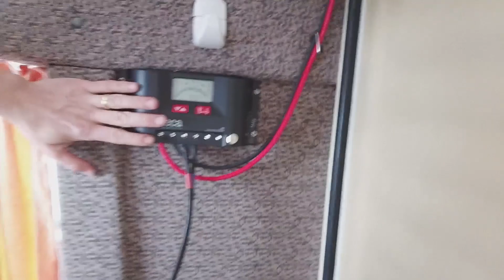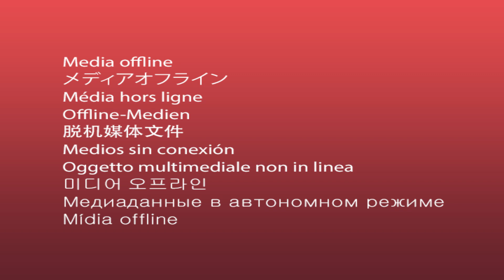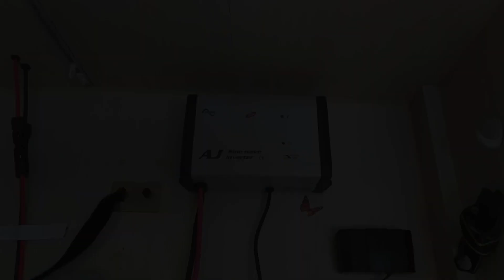Стояк без насоса и Дом на колёсах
Про то, как я пока обойдусь без насоса для эрекции и про наше предстоящее путешествие на доме на колёсах!

🏄‍♂️Личный коучинг на темы:

🔸️ Поднять самооценку
🔸️ Понять, нужен ли переход
🔸️ Справляться с гендерной дисфорией
🔸️ Каминг-аут и отношения с близкими
🔸️ Избавиться от негативных убеждений
🔸️ Принять и полюбить себя

📩 пишите в директ в инстаграм @t_time_ftm

Коучинг - это работа над своими ресурсами и мыслями. Я помогаю понять, чего человек хочет на самом деле. Какие имеются убеждения и блокады. Что ему поможет. В чем его цели и желания. Как добиваться этих целей.
При этом в коучинге нет советов. Только вопросы.
Коуч и клиент находят решения в совместном изучении ситуации клиента.

(Для того, чтобы ваша заявка была принята, напишите мне в личку в вк или в самом сообществе, почему вам интересна эта группа. Спасибо.)
Это сайт взаимопомощи и информации

💖Если вам нравятся мои видео, вы находите в них информацию и пользу и/или просто хотите меня поддержать, буду рад видеть вас на моем патреоне:

Там вы найдете дополнительные "вопрос-ответ" видео и стримы в частности о том, как научиться принимать жизнь и любить ее во всех ее проявлениях.

(С) заставка: Слава Горбунов
(С) обложка: Jekaterina Kirillova (instagram: kater.design)